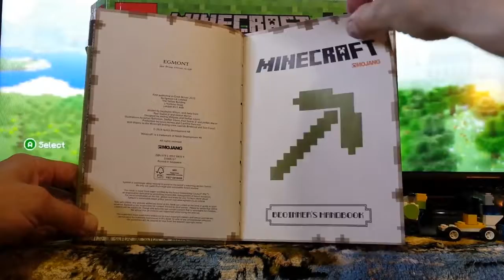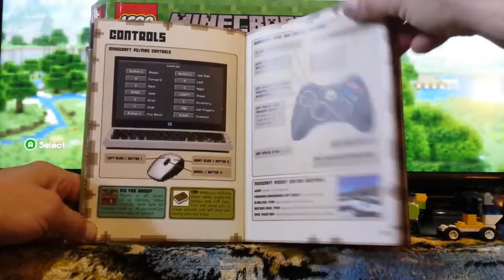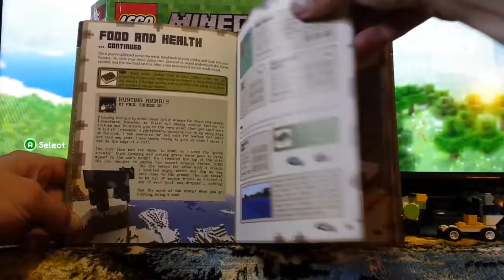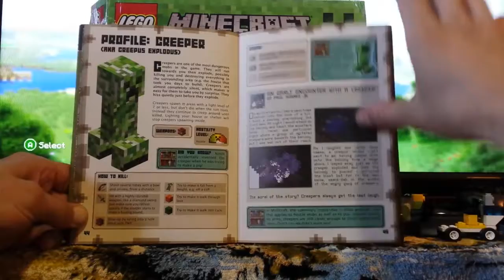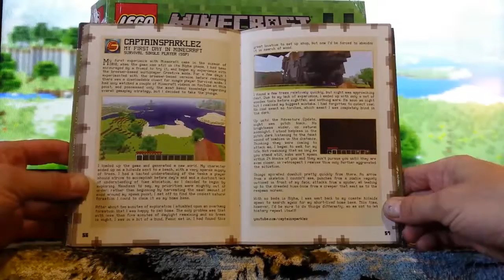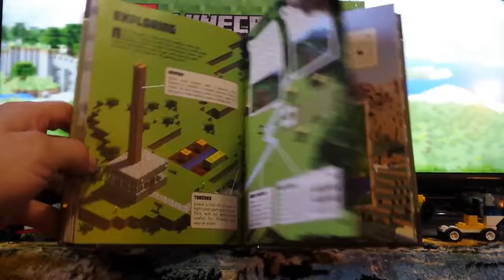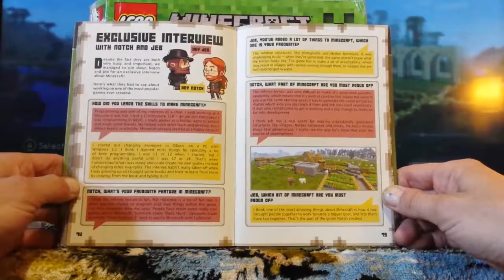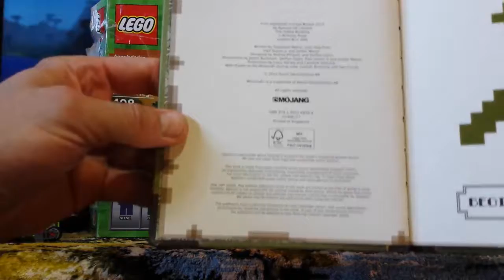Minecraft MOJANG Beginners Handbook - c/o NOTCH Developments AB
Video inside: Minecraft MOJANG Beginners Handbook - c/o NOTCH Developments AB

Hello, hi! Gamer girls and boys here in YT land... TraceTango here... Welcome to my Fur' fuN Channel...  xD

About me: I really lovE to play Minecraft, LEGO, Roblox, Fortnite & much much more… Plus, also making fun videos for you guys to smile , and to have a some silly video humor and laughs. Continue following...

** Note: Video recorded for "pause" reading. See below for further video information & details. **

heY! my frienDs... Please do not forget to... Smash that "Like" button, and feel free to "Subscribe" & click that "Bell icon".. so that you girls & guys can continue following all of my fuN gameplay.

Reserved Copyrights and further Details of this book Reading:

Minecraft MOJANG Beginners Handbook
2014 NOTCH Developments AB

First published in Great Britain 2013
by Egmont UK Limited
The Yellow Building
1 Nicholas Road
London W11 4AN

'Minecraft' is a trademark of NOTCH Developments AB

MOJANG

ISBN 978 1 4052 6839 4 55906/27
Printed in Singapore
Video Live Commentary: G – General Audiences
All ages admitted. Nothing that would offend parents for viewing by children.